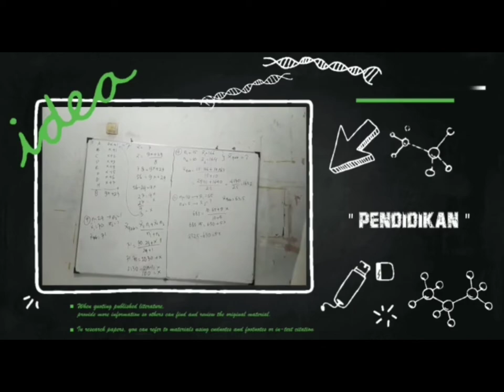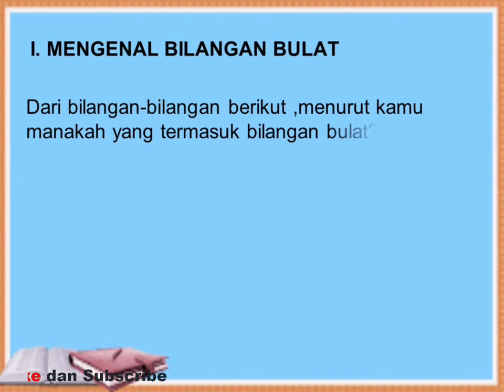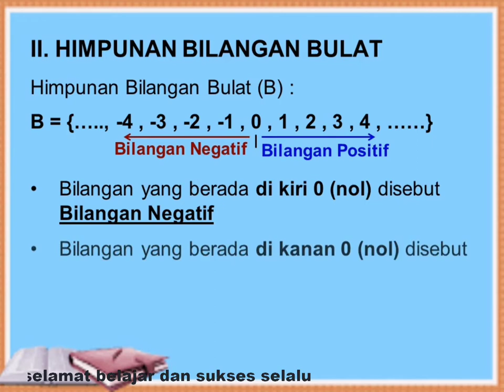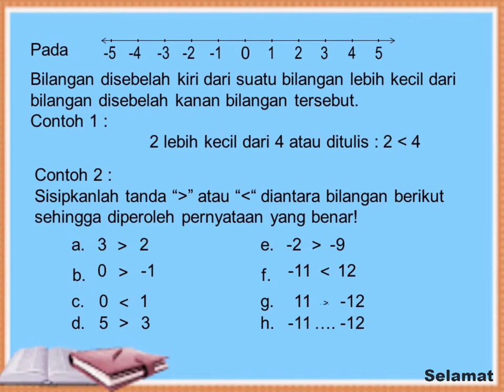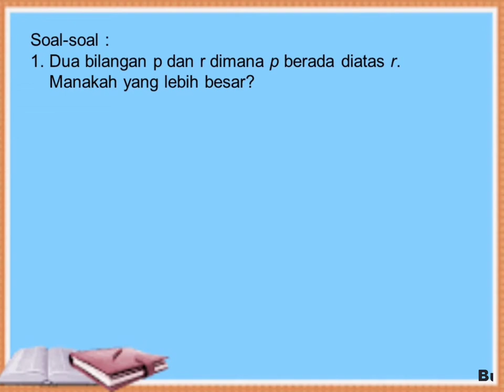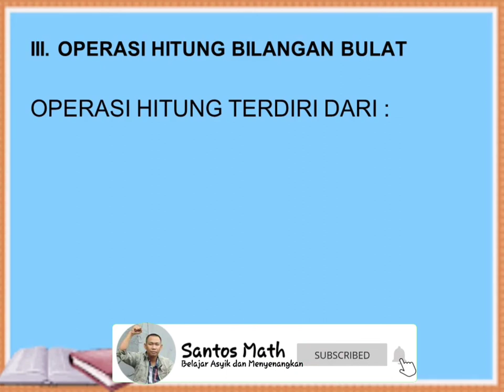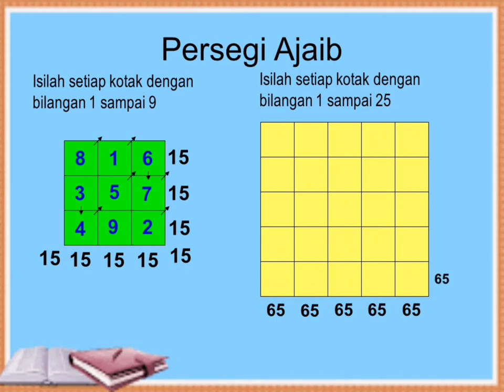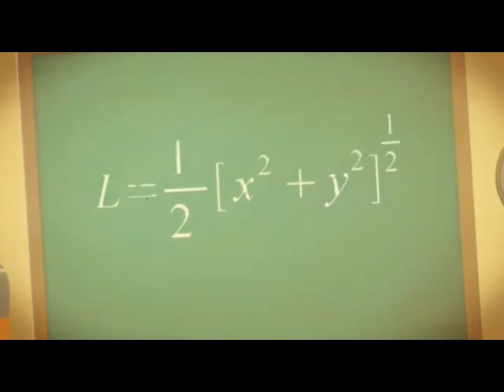Bilangan Bulat : Pengertian dan Contoh | Matematika Kelas 7 |@SantosMath​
Vidio ini membahas tentang pengertian beserta contoh-contoh bilangan Bulat. Dalam vidio ini juga disertai pembahasan soal penerapan.